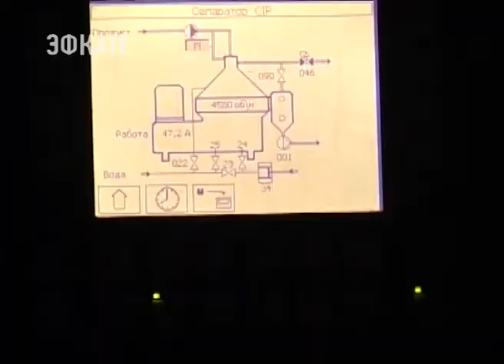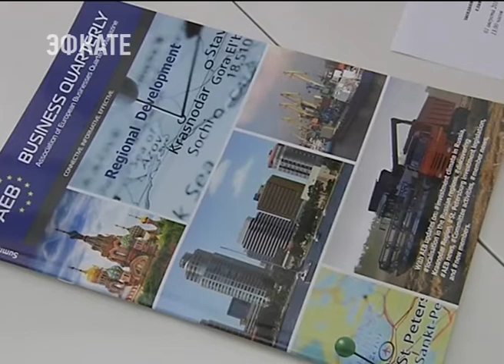Почти 1,5 млрд долларов иностранные бизнесмены вложили в развитие Кубани. Новости Эфкате Сочи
И это количество инвестиций привлечённых всего за один год.

Совместные успехи и дальнейшее сотрудничество Вениамин Кондратьев обсудил с зарубежными предпринимателями. Встречу в таком формате краевая власть и бизнес провели впервые. Несмотря на санкции и запреты, в Краснодарском крае работают около 300 предприятий с иностранным капиталом. Своё дело в регионе открыли предприниматели более чем из 30 стран мира.

Сочи. Новости.
Телеканал Эфкате.